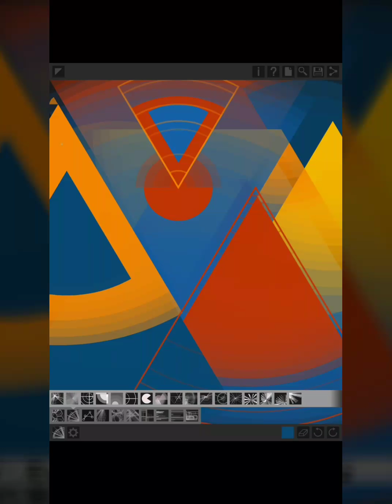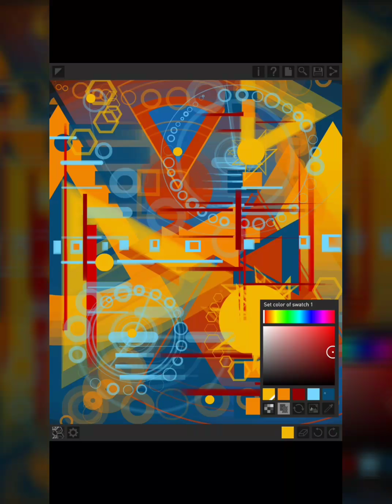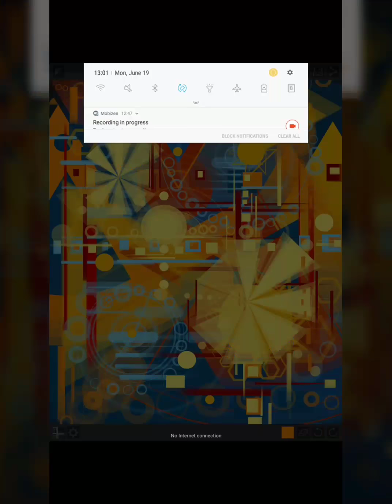Abstract digital art painting demo "Shining stars"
Abstract digital art painting "Shining stars" Time lapse
Here you can watch the process how was created this digital artwork on my tablet. Pure fun and hope you enjoyed too.